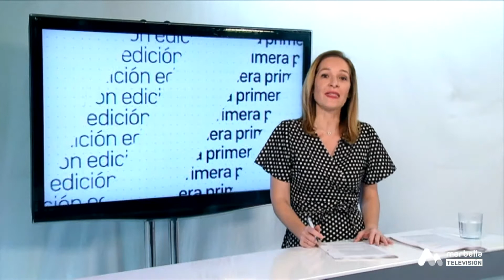Primera Edición - Viernes, 22 de Octubre 1P